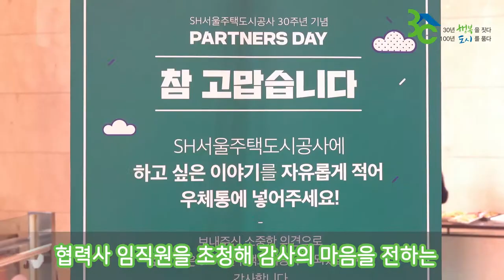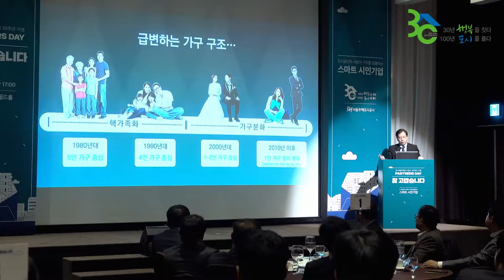'참 고맙습니다' 서울주택도시공사 파트너스데이 스케치 영상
서울주택도시공사와 함께 일해주어 "참 고맙습니다"
지난 2월 20일 엘타워에서 개최된 '파트너스 데이'!
협력사 임직원 200여 명을 초청해 진행된 이번 행사는 공사 창립 30주년을 맞아 감사의 마음을 전하고자 마련되었는데요!